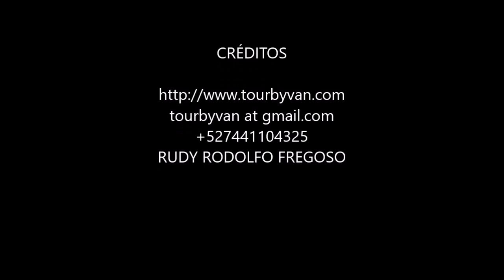19-01-2023 - ACAPULCO - City Tour by Rudy & Oscar